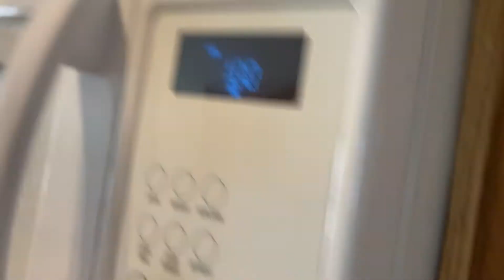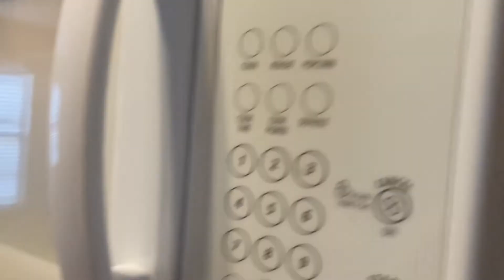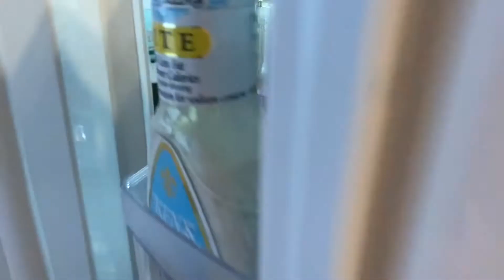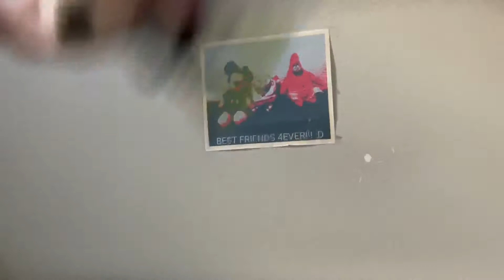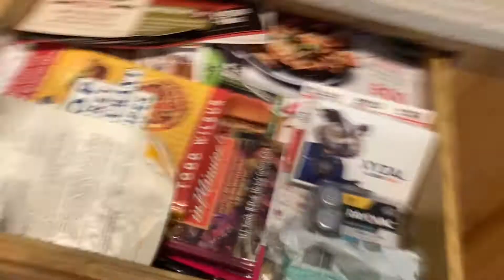MASBS Episode 39- The Accent Problen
How DOES it happen?!